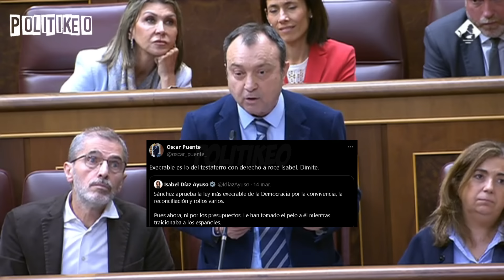🤦‍♂️¡VAYA FAIL! ⚡BOLAÑOS NOQUEA a COBO (PP) y ZASQUEA a HERNANDO: Su MAYOR BULO el 11M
El ministro de Justicia, Félix Bolaños, en respuesta a Manuel Cobo, recuerda la iniciativa que el PP de Rajoy llevó al Congreso en 2017 para combatir la desinformación.

¡Un saludo!